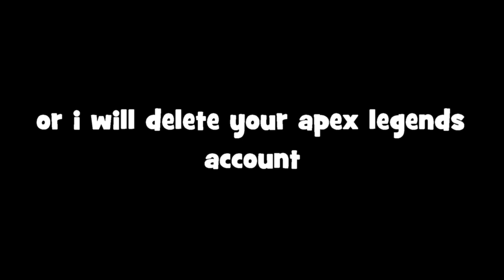Call of Duty: Mobile: Battle Royal Game Play